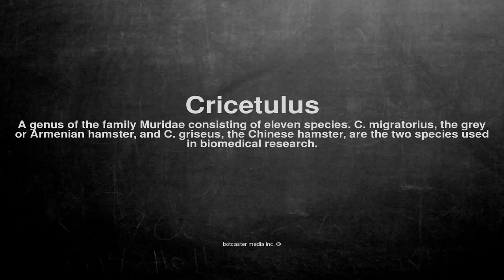Medical vocabulary: What does Cricetulus mean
What does Cricetulus mean in English?